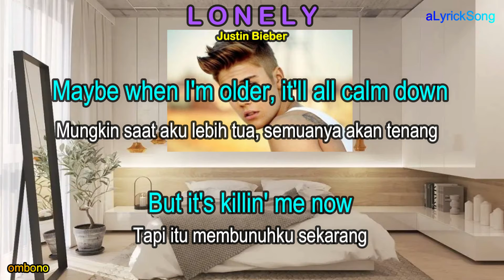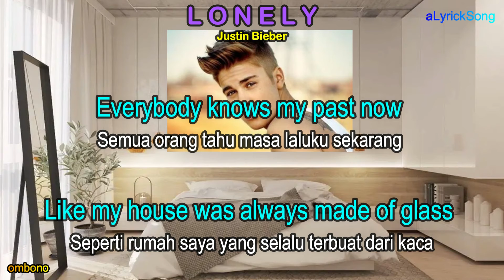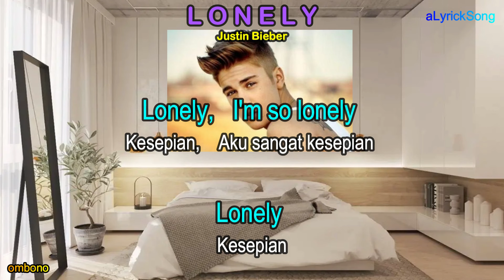LONELY - Justin Bieber ( Lirik + Terjemahan Indonesia )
Song Lyrics
Song Title : LONELY
Singer  : Justin Bieber

I hope everyone can be entertained and like the video.